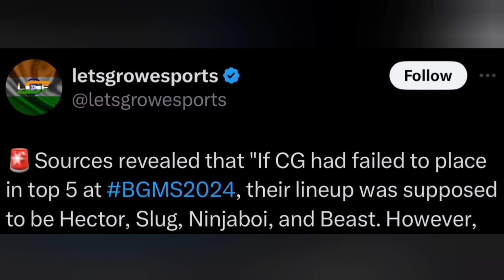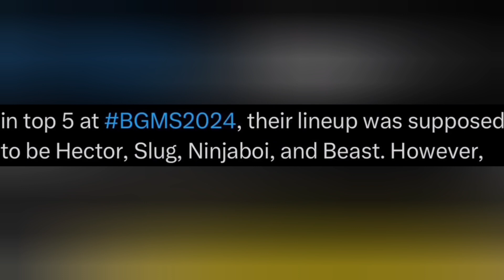OMG!! Crazy Jonathan Fans 😱Spower New Team😳Lala, Neyoo , Ghatak Coming?? 🥵 Slug Angry 😡